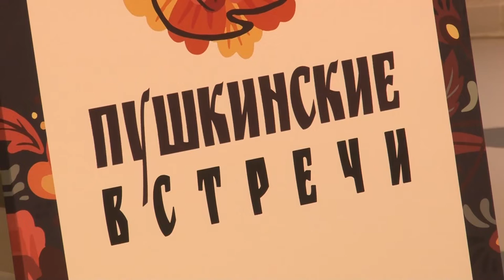Конкурс чтецов в Вяземах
Международный конкурс юных чтецов произведений Пушкина «Пушкинские встречи» прошел в  государственном историко-литературном музее в Вяземах. Вдохновившись экскурсиями и творчеством поэта, ребята со всего мира готовятся показать свое мастерство выразительного чтения стихов Пушкина.